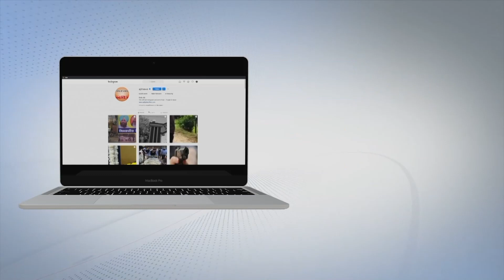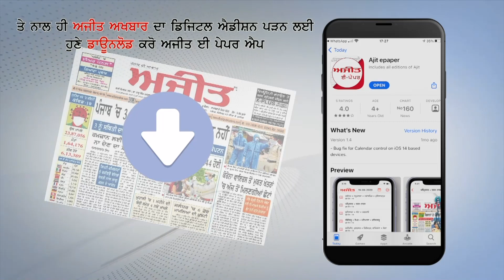ਕੈਪਟਨ ਨੇ ਸੜਕ ਹਾਦਸੇ 'ਚ ਜਖ਼ਮੀਂ ਹੋਏ ਰਾਹੁਲ ਸਿੱਧੂ ਦਾ ਹਾਲ-ਚਾਲ ਪੁੱਛਿਆ